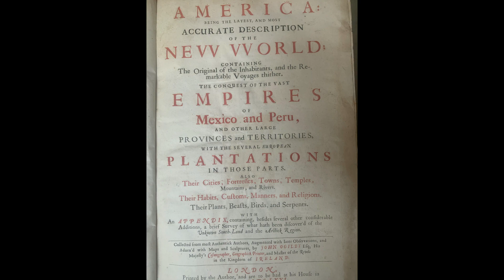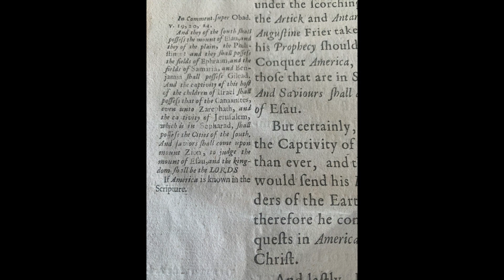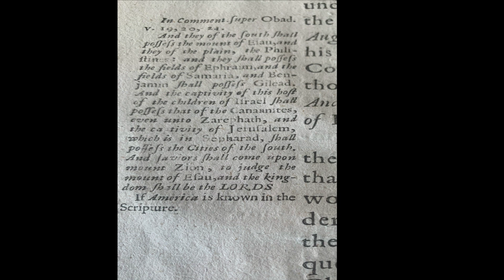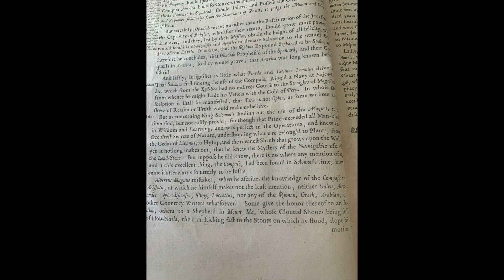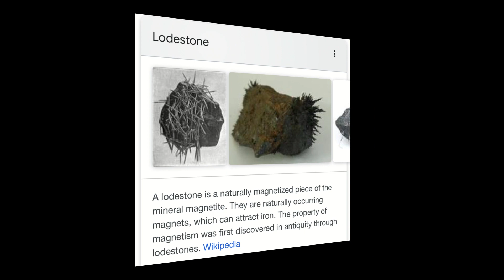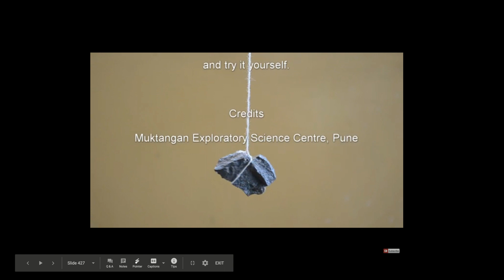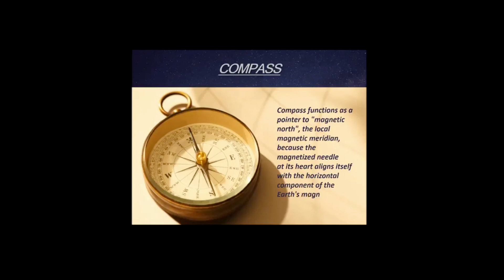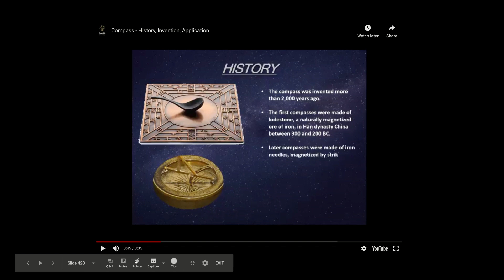Gentiles Knew That Coming To America Was A Fulfillment Of Prophecy. They Stole Solomon"s Invention!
Big Judah
750 S. Lincoln Avenue, #104-404